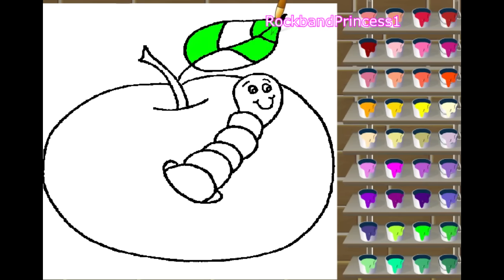Apple Coloring Games